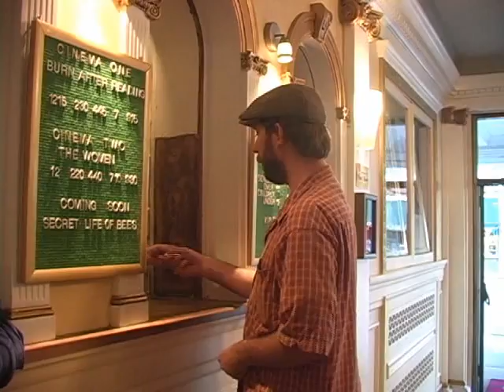Fitz On Flix "Star Trek" Review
Fitz and Murph review the J.J. Abrams film, "Star Trek". You don't have to be a Trekkie to like this review.